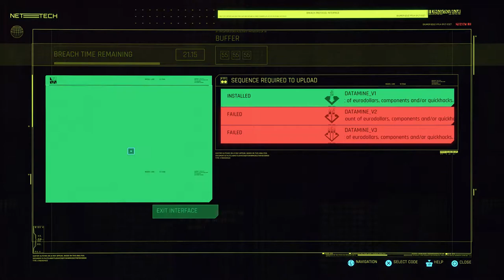CYBERPUNK 2077 Street Kid Life Path Part 21 NCG NO COPYRIGHT GAMEPLAY FREE TO USE NO COMMENTARY